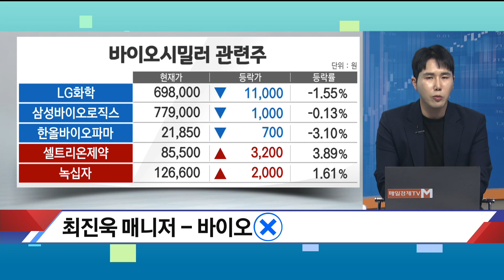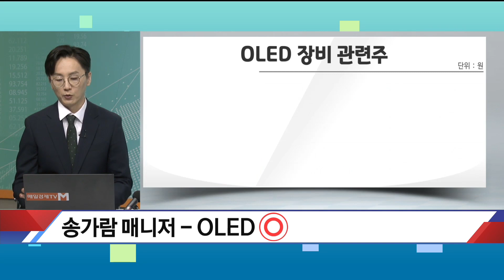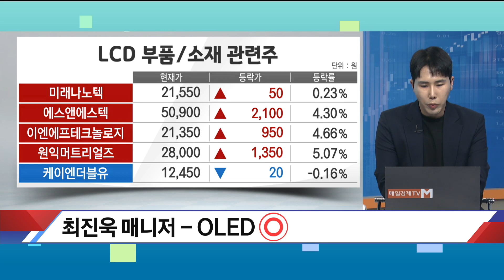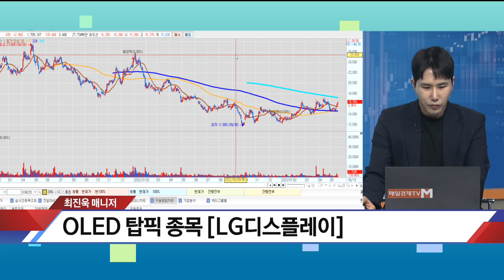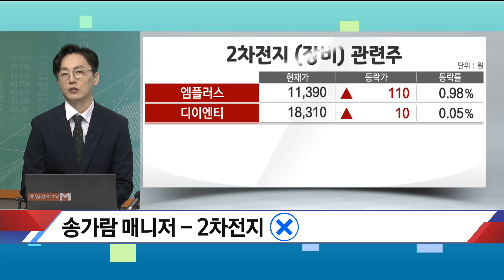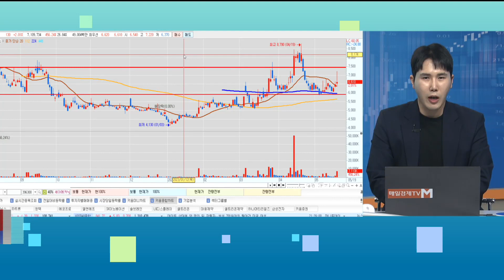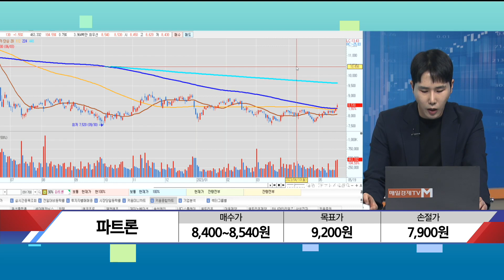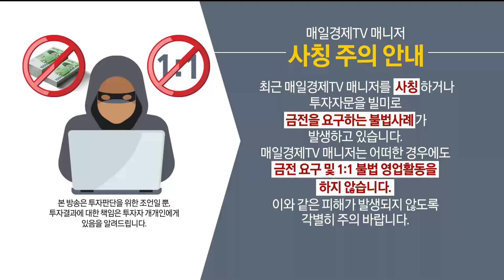섹터 레드&블루(23.05.19)